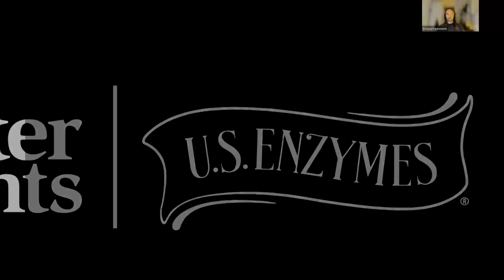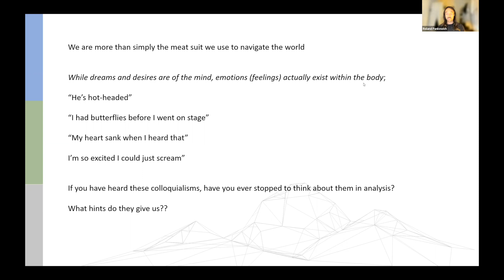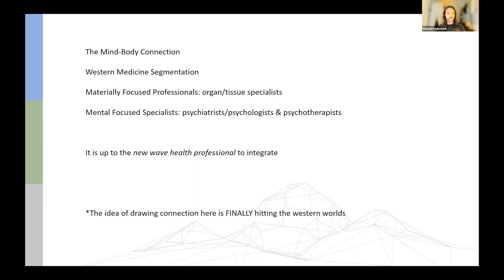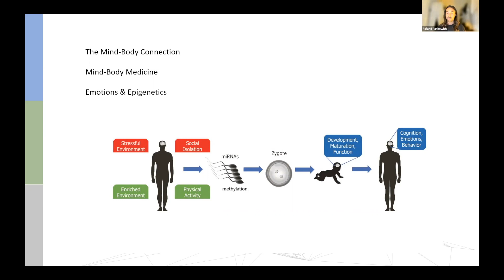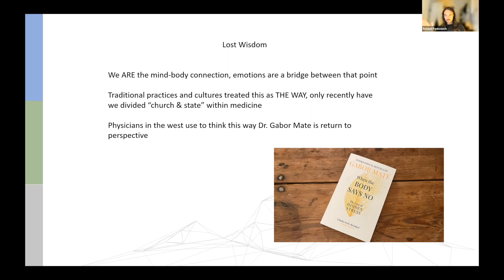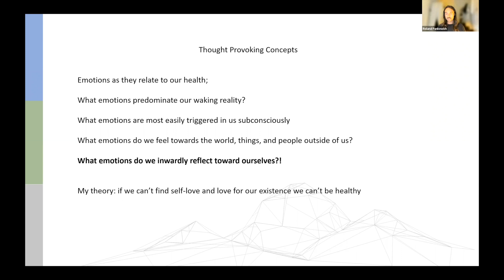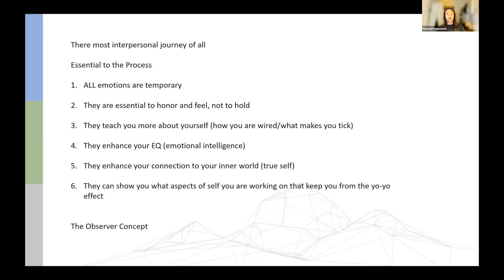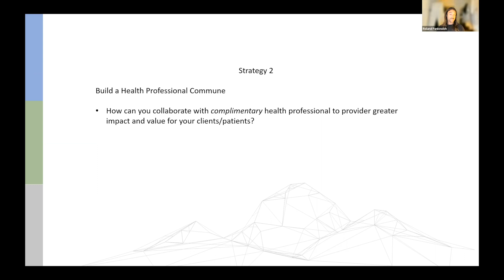Connecting the Mind and Body: Exploring the Role of Emotional Wellness in Health Practice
SUMMARY

This conversation focuses on how important emotions are in the health industry and how they can be complex. The speaker stresses the importance of emotions and how having control over them can be a superpower.

In this philosophical discussion, the speaker talks about the importance of emotional wellness for overall health, and how understanding non-physical aspects of health can help to better support clients. He then goes on to discuss the concept of empathy, and explains that understanding emotions and where they come from can be invaluable for providing support to clients. The speaker also emphasizes that having empathy for the client and the situation they may be in can help to move them forwards.

The speaker is discussing the concept of emotions, and how they can have a positive or negative effect on a person's health. He argues that humans have a unique ability to experience and process complex emotions, which can have a profound impact on a person's reality. He states that at the top of the emotional spiral is love, and at the bottom is guilt, shame and fear, with patterns that are mirrored in the physiology. He suggests that dreams and desires are of the mind, and that understanding emotions is an important part of overall health.

TIMESTAMPS

0:00:00   "The Power of Emotional Awareness: A Reflection on the Benefits of Conserving Emotions"

0:02:23   Exploring the Role of Emotional Wellness in Health Practice

0:04:02   Exploring the Complexity of Human Emotion and Its Impact on Health

0:06:12   Exploring the Mind-Body Connection: Examining the Role of Emotions in Physical Health

0:10:15   Exploring the Impact of Positive Mindset on Stress and Health

0:11:48   Exploring the Four Pronged Model of Physical, Mental, Emotional, and Spiritual Well-Being

0:13:31   Exploring the Benefits of Mind-Body Medicine in Western Healthcare

0:18:09   Exploring Holistic Health Models: A Discussion on TCM, Ayurveda, and the Chakra Model

0:20:40   Exploring the Mind-Body Connection: A Discussion on Chakras and Hormones

0:22:36   Exploring the Impact of Transgenerational Trauma on Mind-Body Medicine

0:24:24   Exploring the Interplay Between the Head Brain and the Gut Brain

0:26:34   Exploring the Three Brains: Gut, Head, and Heart

0:28:05   Analysis of Emotional Sensations in the Body: A Study of 700 Participants from Finland and Indonesia

0:29:45   Exploring the Interconnectedness of Emotions and Physiology: Developing Mindfulness and Body Intelligence

0:31:22   Exploring the Mind-Body Connection: Understanding Emotional Patterns and Their Impact on Health

0:40:37   Exploring the Relationship Between Emotions and Self-Love

0:42:05   Exploring the Connection Between Gut Health and Emotional Well-Being

0:47:43   Exploring Emotional Fitness: Strategies for Enhancing Connection to Your Inner World

0:49:41   "Exploring Different Options and Opportunities for Mental Health Wellness"

0:51:57   Exploring the Physiologic Approach to Mental Health: A Discussion on Master Supplements, US Enzymes, and Catalog.

0:56:11   "Exploring Holistic Medicine: Building a Health Commune and Understanding Psychosomatic Responses"